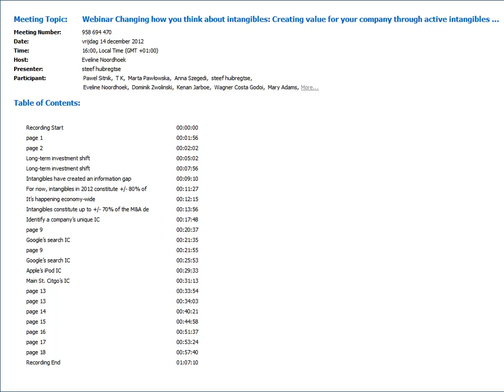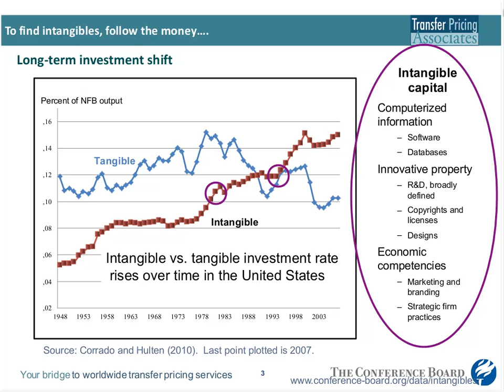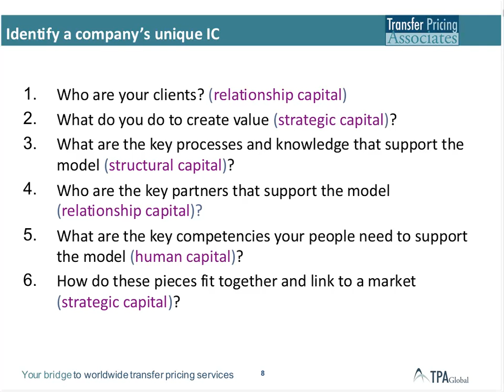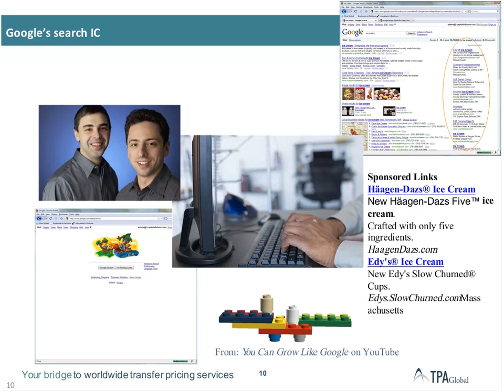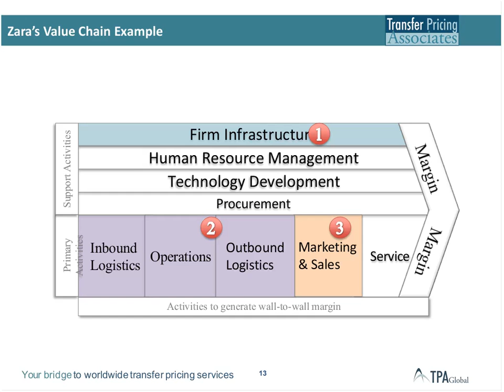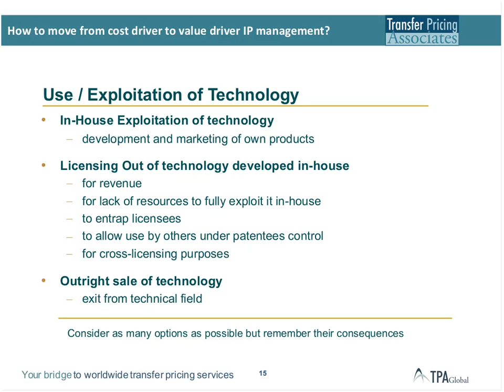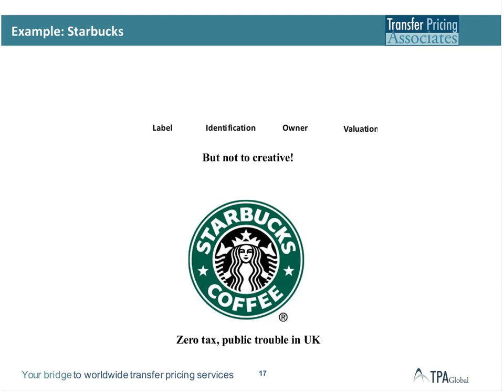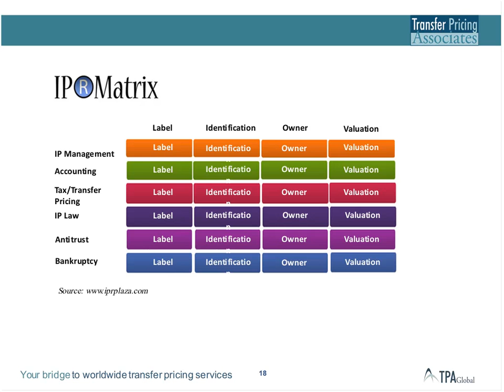Global Web Event | Changing how you think about intangibles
Presenters: Mary Adams, Principal, Trek Consulting and Steef Huibregtse, Global Partner, Transfer Pricing Associates.
Topic: Changing how you think about intangibles - Creating value for your company through active intangibles management.